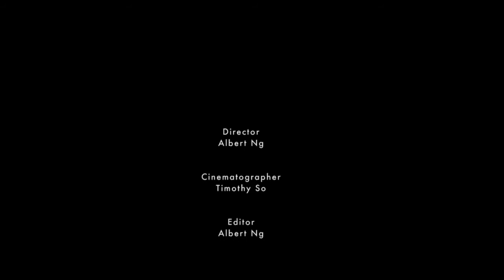Urbexer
保良局董玉娣中學 Po Leung Kuk Tang Yuk Tien College
蘇志樂 So Chi-lok、黎栢力 Lai Pak-lik、伍昱錚 Ng Yuk-tsang

2015/ 彩色 Col/ 4’02”

「由進入廢墟的一刻開始，所有東西都是未知。」 Urbex 為廢墟探險（Urban Exploration）的英文簡稱，每個城市之中，都存在空置的建築物，機場、醫院、住宅等，這些人造空間因為經濟、歷史、權力更替的原因而遭遺棄，連帶失去其原來的功能，只留下過去的日曆，牆壁上的影子，種種生活的痕跡。
本片《Urbex》由三位 Urbexer 廢墟探險者共同創作，藉着訪問其他 Urbexer 的想法，嘗試重新思考，在這些被遺忘的殘破建築物內，廢墟探險者到底在尋找甚麼。

“From the moment we entered the abandoned space, everything is unknown.” Urbex – the abbreviation of Urban Exploration. There’re abandoned sites in every city, such as airports, hospitals and houses. Those places are abandoned for economical, historical, political reasons and thus have lost the initial functions. Only shadows on the wall and traces of life are remained.
This film is created by three Urbexers. Through interviews with other Urbexers, they try to rethink on Urbexers’ explorations in those forgotten and abandoned buildings.